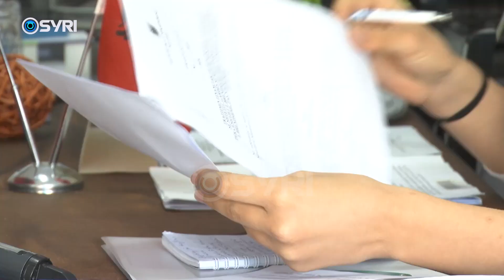PD: Xhafaj dhe Veliaj favorizuan Arlis-Ndërtim, SPAK ka provat por nuk heton bashkinë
Partia Demokratike denoncoi favorizimet klienteliste, të kryebashkiakut Erion Veliaj, për kompaninë Arlis-Ndërtim. Në një deklaratë për media, anëtari i kryesisë së PD, Belind Këlliçi, publikoi faktet që vërtetojnë se Veliaj dhe ministri i brendshëm i kohës Fatmir Xhafaj, miratuan vendime për të kaluar tokën, ku ndodheshin godinat shtetoren në pronësi të kësaj kompanie. Këlliçi i bëri thirrje SPAK, të hetojë kryebashkiakun e Tiranës.